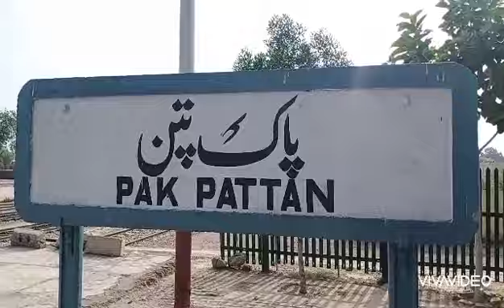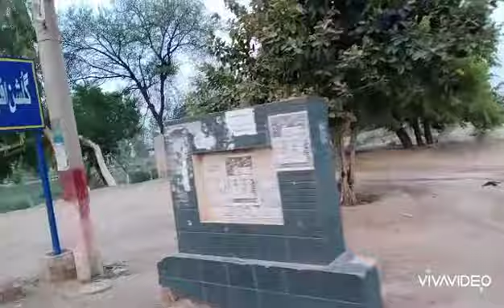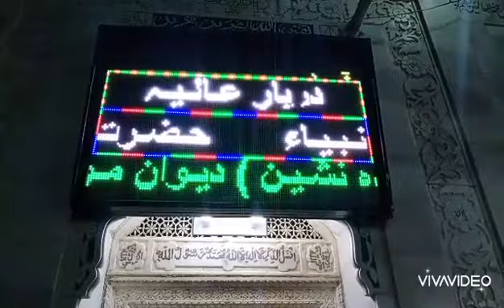Asia Ki Sub Se Choti Masjid | Baba Farid Ganj Shakar | Data Ganj Baksh Ali Hajveri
Your Quires

baba farid
baba fareed ganj shakar history
baba fareed ganje shakar
hazrat baba fareed ganj shakar
 imran aasi
story of baba fareed
baba farid ganj shakar qawwali
baba farid ganj shakar ka waqia
babab ganj shakar
data ganj baksh
hazrat data ganj bakhsh
baba fareed
data ganj baksh ali hajveri
tahir qadri data ganj baksh
baba fareed qawali
darbar baba ganj baksh
sarkar baba ganj baksh